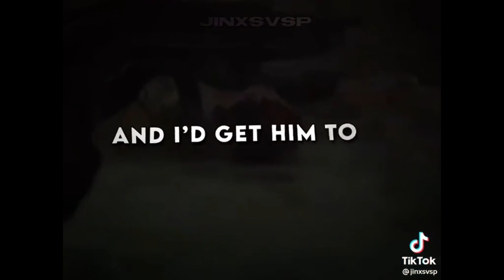Arcane | TikTok Compilation #19